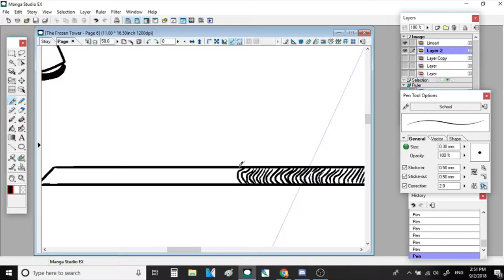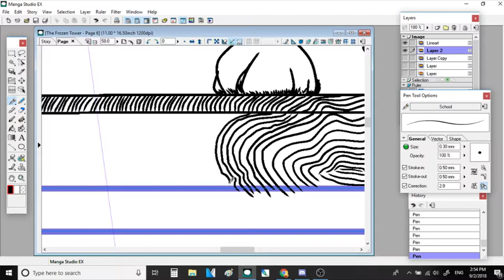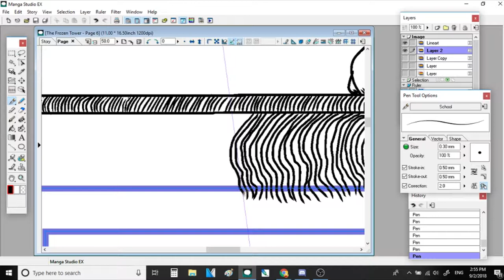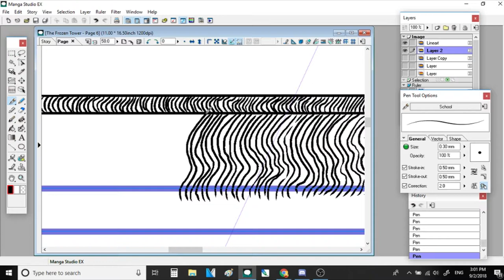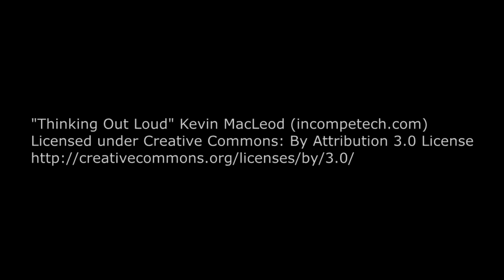Day 62 Commentary Free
The devil is in the details, by which I mean details are the worst and I wish I could just click a button and have the textures appear without having to do anything.